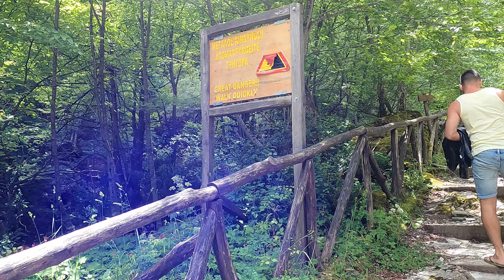The Monastery of Agios Dionysios in Olympus Mountain - Greece